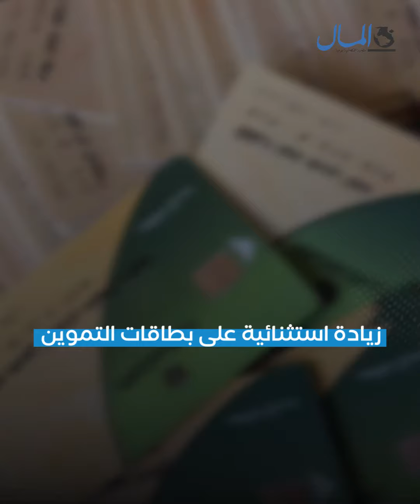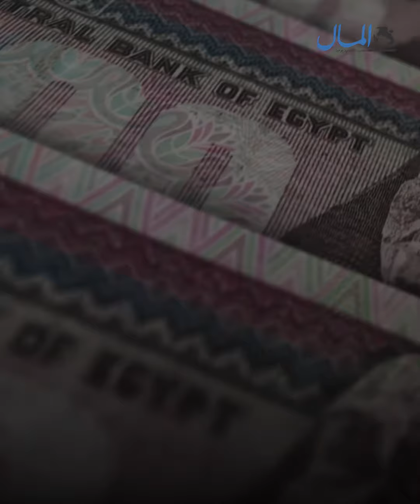تصل إلى 300 جنيه.. زيادة على بطاقات التموين بدءًا من سبتمبر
وجه الرئيس السيسي بزيادة استثنائية على بطاقات التموين للأسر الأكثر احتياجًا بداية من شهر سبتمبر.
الزيادة الجديدة سوف يستفيد منها ما يقارب الـ 8 مليون أسرة بتكلفة إجمالية بلغت 5.5 مليار جنيه.
تعرّف على المزيد من التفاصيل خلال الفيديو